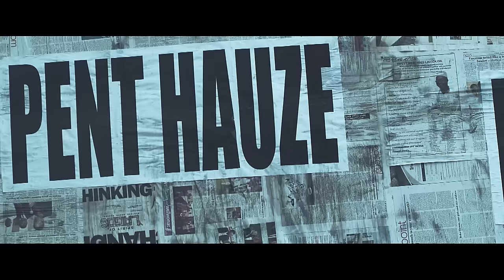Phyno - Yayo [Official Video]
The Man of the year Phyno a.k.a the "Play Maker" begins the year in style by releasing the visual to one of his mega hit of 2014 "Yayo" which was a household anthem to music lovers.

This lovely video directed by astute creative mind of Clarence Peters sees Phyno as the street king seating on the throne while others battle for street credibility.
A sure hip hop visual which kicks off with Phyno Yayo clearly tattooed on a woman's butt, real gangster shit. The man of the year has clearly made a statement with this one and surely will be a good year for the Pent Hauze boss